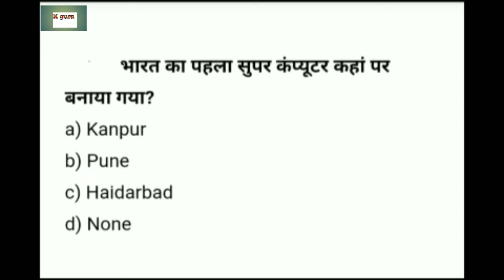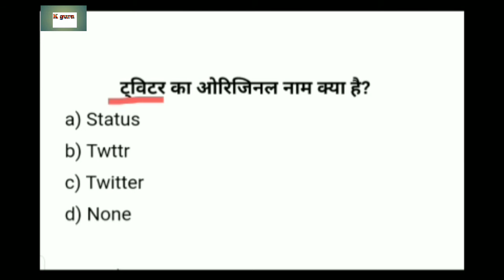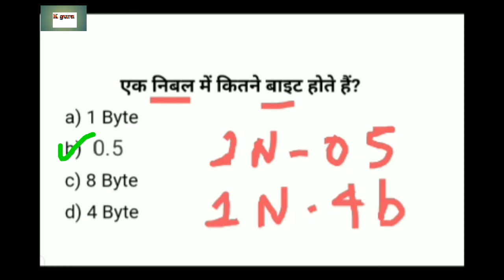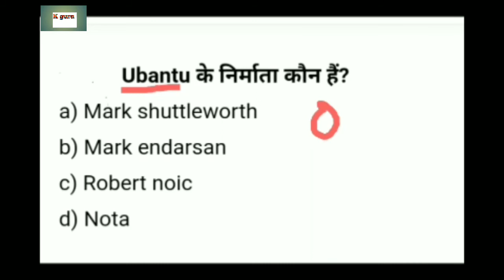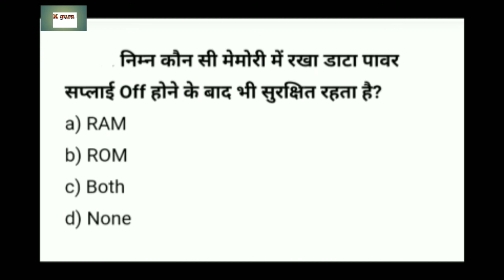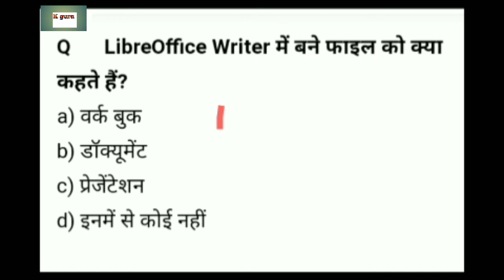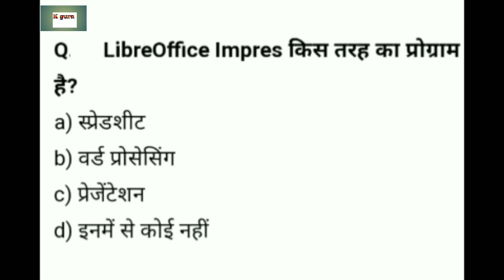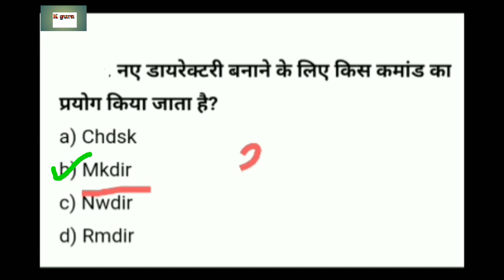Ccc exam November || 7 November importanant questions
आज की इस वीडियो में 7 November के पूछे गए अति महत्वपूर्ण प्रश्न है जिनको उनके आंसर के साथ समझाया गया है जो आपके ccc exam के लिए बहुत महत्वपूर्ण है।।